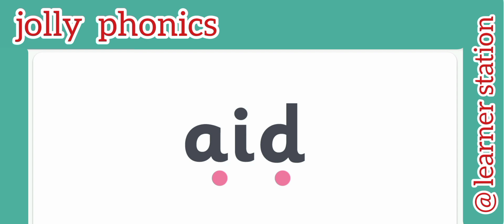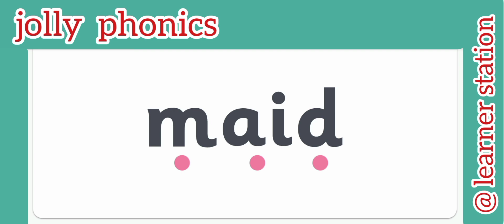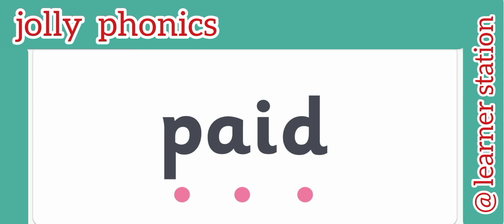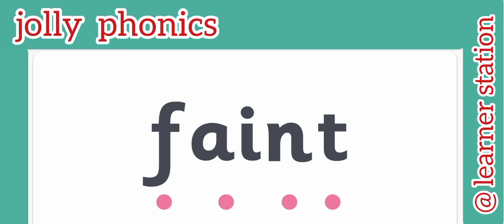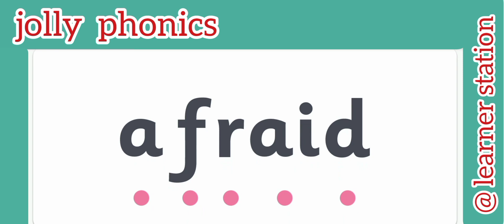jolly phonics diagraph ai | jolly phonics group 4 ai | jollyphonics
Assalam-o-Alikum,here is diagraph " ai" of group 4 jollyphonics. stay tunned for whole jolly phonics course.